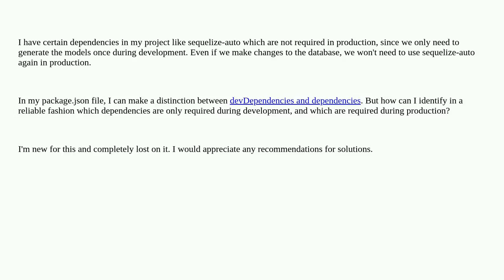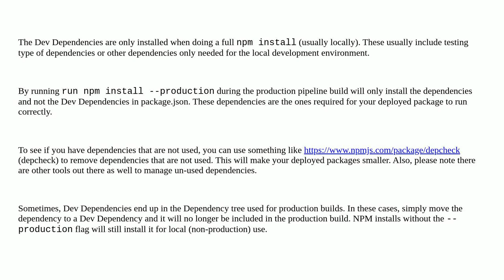Softwareengineering: What techniques can help me identifying unused dependencies for a production...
What techniques can help me identifying unused dependencies for a production build?

A special thanks goes out to the awesome community

  typescript node.js dependencies